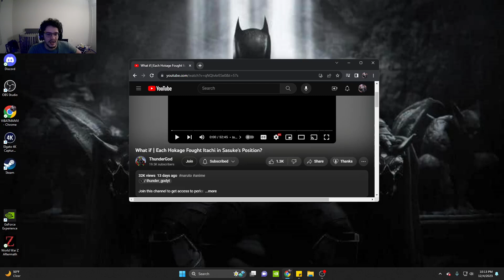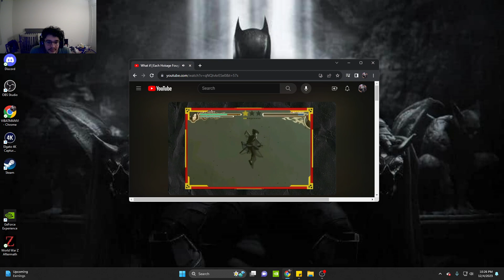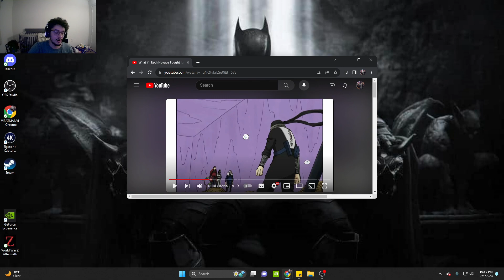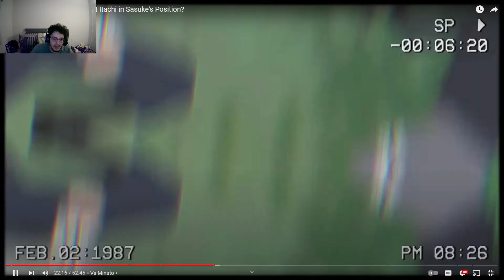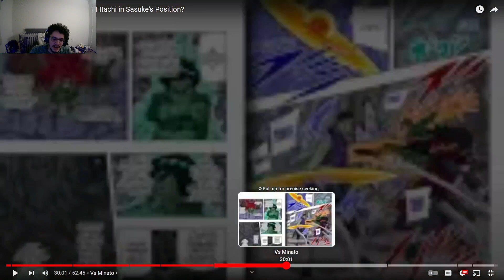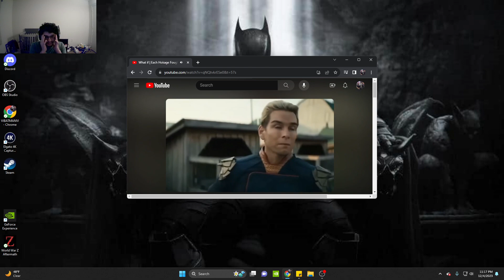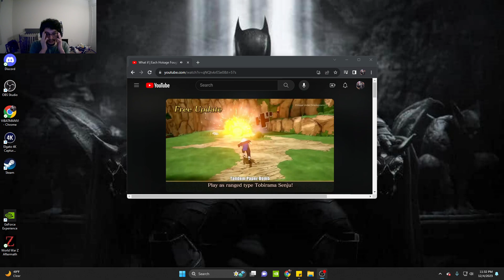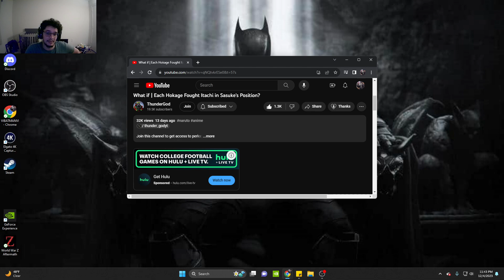I HAVE A QUESTION FOR YOU @ThunderGodTG | Reaction - Itachi Vs all Hokage!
Hope you enjoy! Lmk what you think too.
Make sure to give all the love and support to TG the goat too.